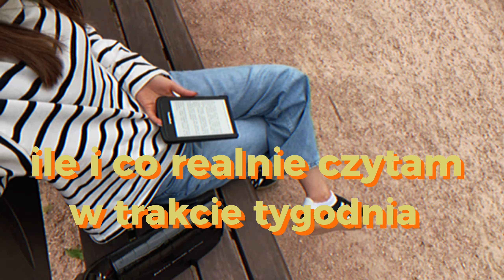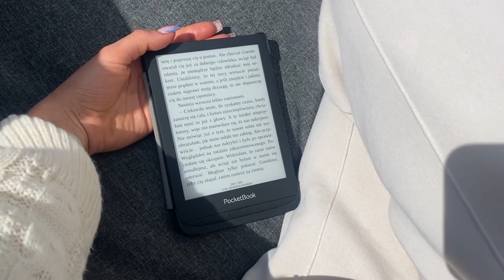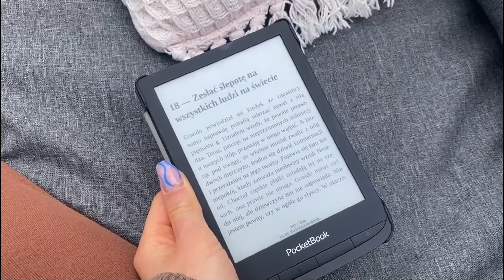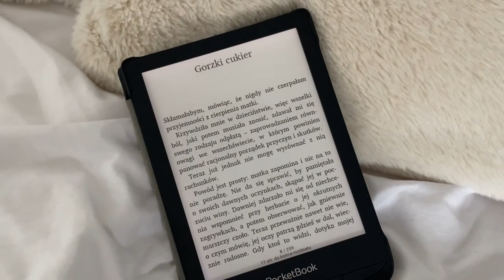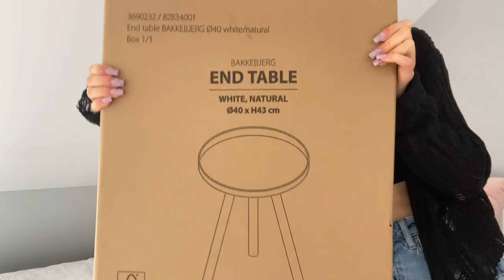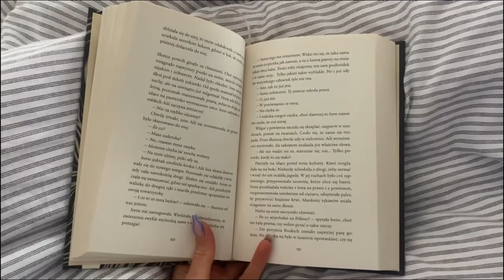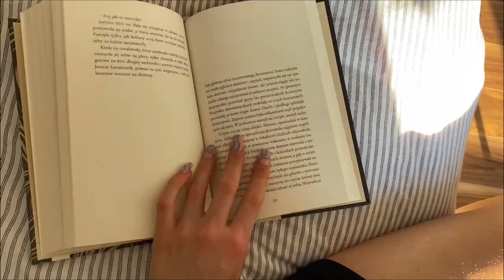ILE I CO CZYTAM REALISTYCZNIE W CIĄGU TYGODNIA 📚💖🎧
Dziękuję Ci bardzo za oglądanie! 💖
Mam nadzieję, ze filmik Ci się spodobał i że zostaniesz ze mną na dłużej! 🥰